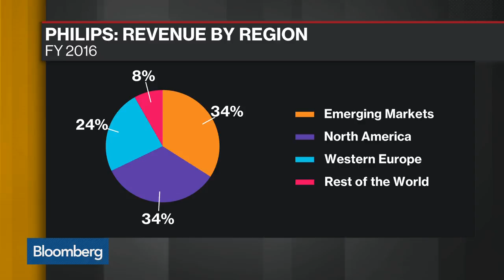Philips CEO Says on Track to Deliver on Year Guidance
Oct.23 -- Frans van Houten, chief executive officer at Philips, discusses 3Q earnings, the competitive environment, their exposure in the U.S., their prospects for M&A and his investment strategy. He speaks on "Bloomberg Daybreak: Europe."